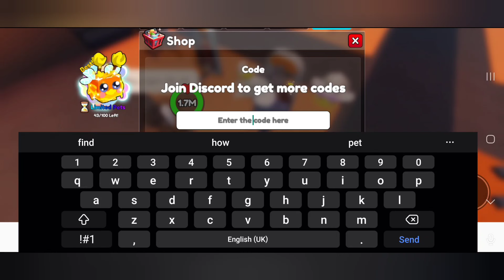[TRADING] GYM STAR SIMULATOR CODE *UPDATE* NEW WORKING CODE ROBLOX GYM STAR SIMULATOR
In this video I'll be showing you all trading update new working code gym star simulator.   roblox gym star simulator code.